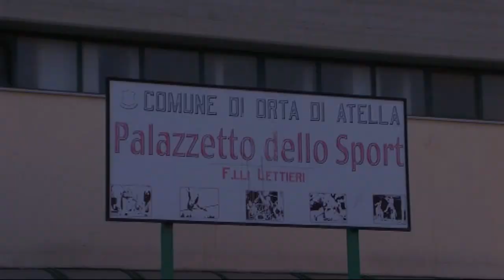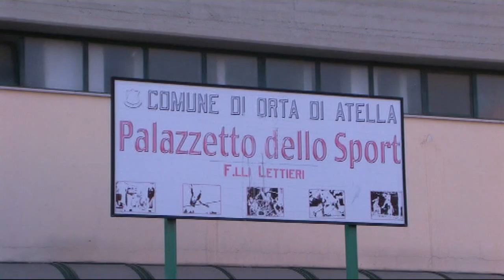Orta di Atella (CE) - Pallamano, Martina Franova moglie di Hamsik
- Orta di Atella (CE) - Pallamano, Martina Franova moglie di Hamsik (19.02.11)